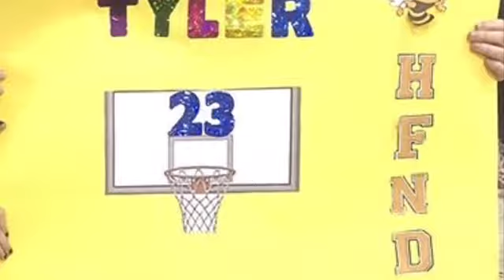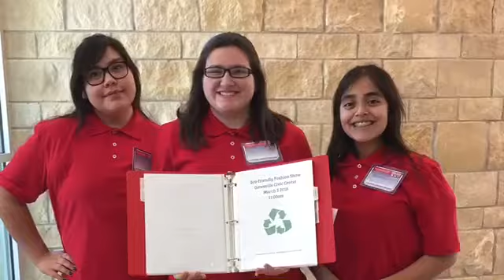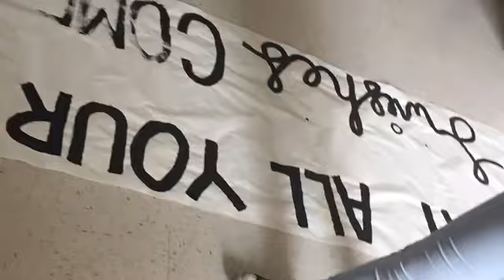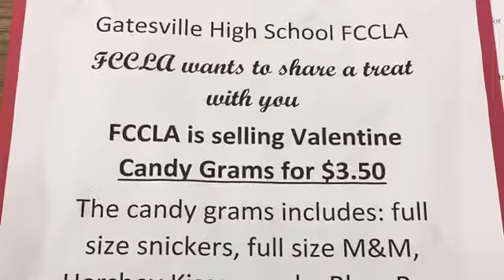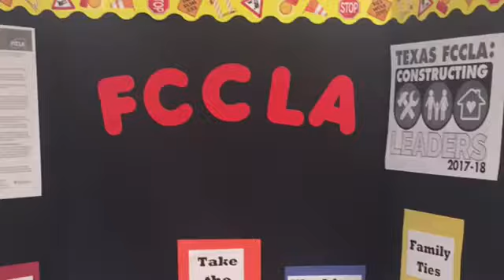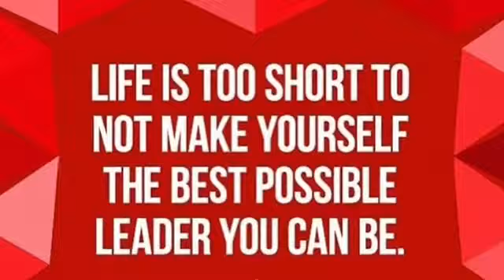Fccla banquet 2018